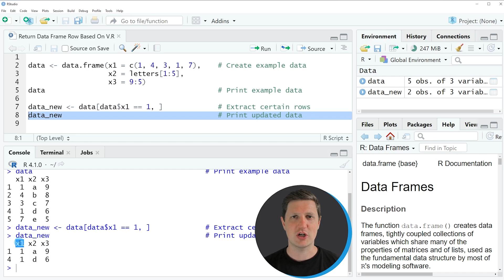Return Data Frame Row Based On Value in Column in R (Example) | Extract Certain Rows Conditionally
How to pick particular rows conditionally in the R programming language. More details
R code of this video:

data ‹- data.frame(x1 = c(1, 4, 3, 1, 7),    # Create example data
                   x2 = letters[1:5],
                   x3 = 9:5)

data_new ‹- data[data$x1 == 1, ]             # Extract certain rows
data_new                                     # Print updated data